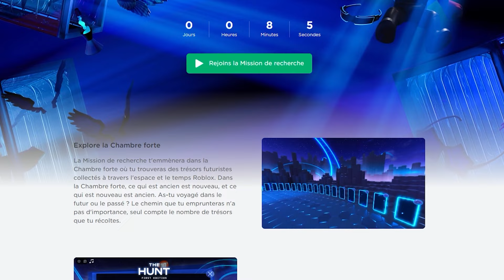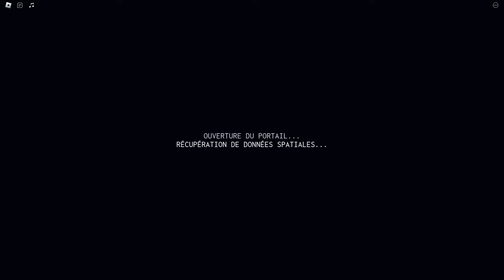100% DE LA MISE À JOUR DE PÂQUES SUR BROOKHAVEN ROBLOX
La nouvelle mise à jour de Roblox Brookhaven vient de sortir avec pâques, des nouveaux véhicules, l'évènement The Hunt et des secrets !